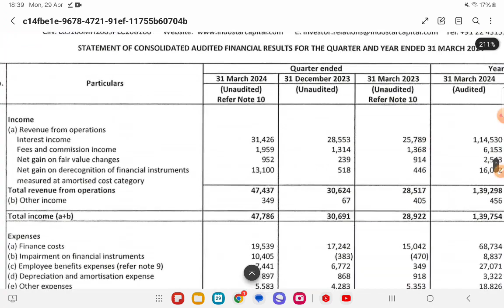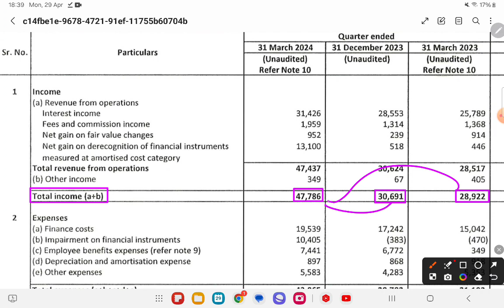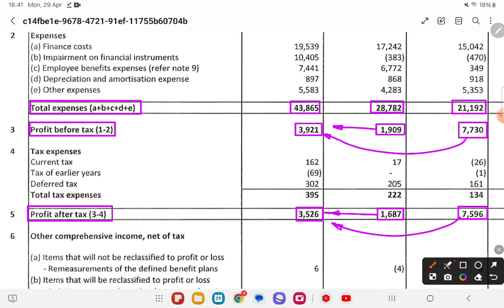INDOSTAR CAPITAL FINANCE Q4 Results 2024 | INDOSTAR CAPITAL FINANCE Results Today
INDOSTAR CAPITAL FINANCE Results | INDOSTAR CAPITAL FINANCE Share Latest News | INDOSTAR CAPITAL FINANCE Share